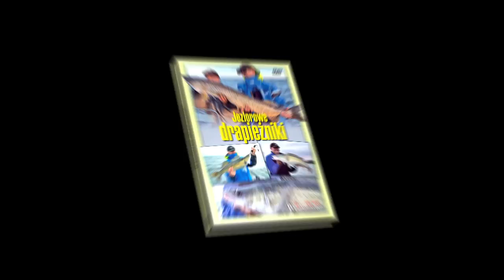Jak złowić sandacza wieczorem na jeziorze (spinning)